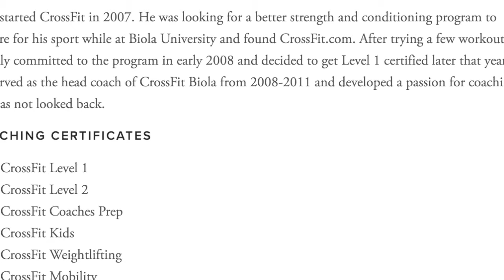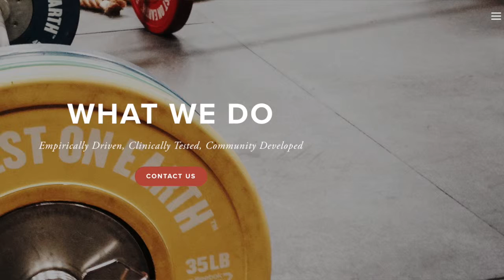Cap 2: Professional Interview and Reflection | Matt Banwart Red Wolf CrossFit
This video is about Cap 2: Professional Interview and Reflection for Kinesiology 303 Foundations of Kinesiology at California Baptist University.

Phone interview with Matt Banwart at Red Wolf CrossFit.

At Red Wolf CrossFit we train clients from all walks of life.  It does not matter if you have zero experience in fitness or an advanced athlete, we have a program that will fit your individual needs and goals.  We take great pride in our coaching and facility, we offer the latest equipment and the finest coaching staff in Huntington Beach.

Since 2012, Red Wolf CrossFit developed a fitness community of accountability and integrity with proven results.  Our clients attain their personal goals with hands on guidance through every step of their journey.